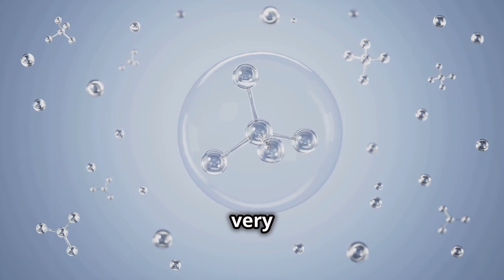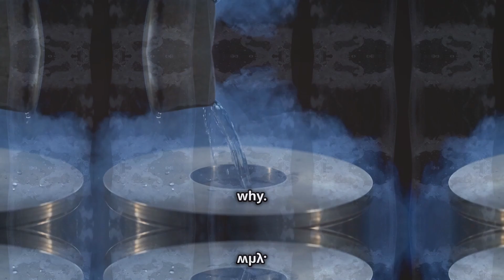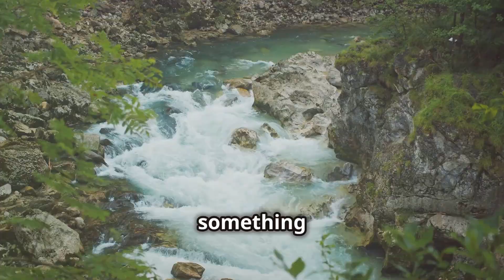Why Water Is One of the Strangest Things in the Universe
Water is undoubtedly one of the most fascinating substances in the universe. In this video, we explore the unique characteristics of water and its incredible journey over billions of years. From its origins beyond Earth to its vital role in the lives of all living things, water defies the rules of chemistry in surprising ways. Learn why water is so strange, from the Mpemba effect to its presence in our solar system and beyond. Discover how this simple substance is essential to life and how it connects everything around us.